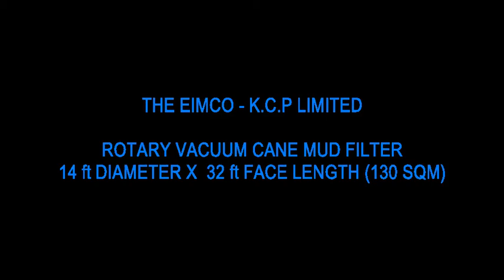EIMCO KCP Cane Mud Filter movie